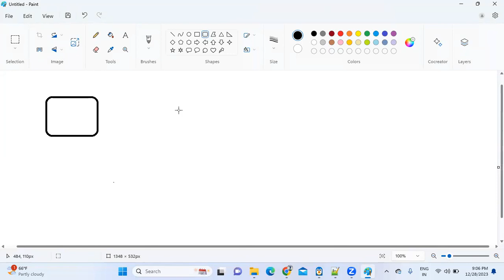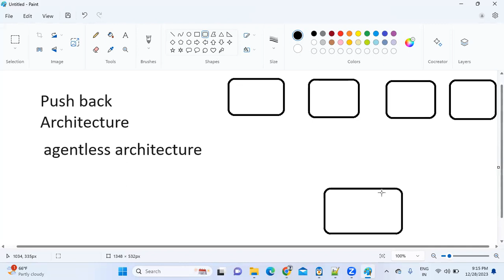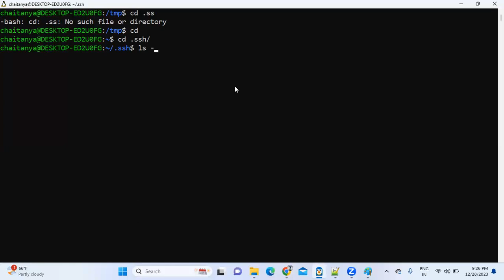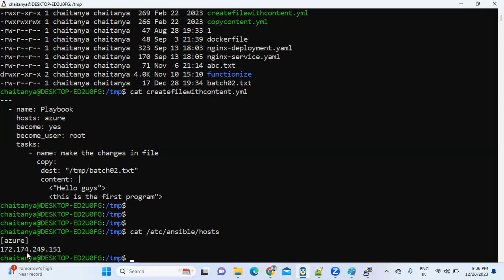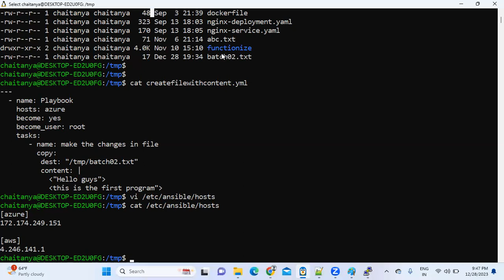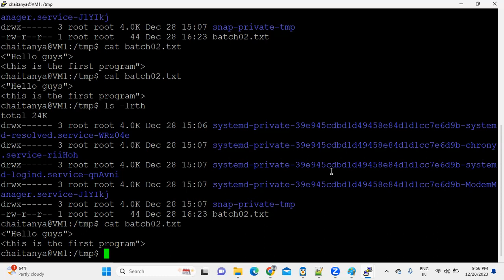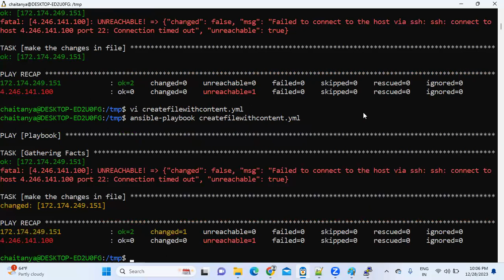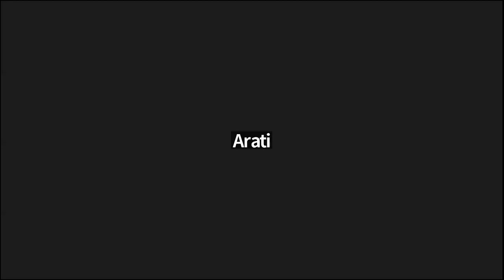Ansible Basic to Advance | Devops | Batch 4 | Session 1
Ansible Basic to Advance

Hello,
                        Thanks to visit our technomarathi with mw youtube channel.
In this  channel we will teach of all computer programming languages, live project tutorials and all about It carriear Guidance.

1.  Unix Linux Learning Community
3.  TechnoMarathi IT Learning Community

2. TechnoMarathi IT Learning Community

Thanks,
Happy Learning.